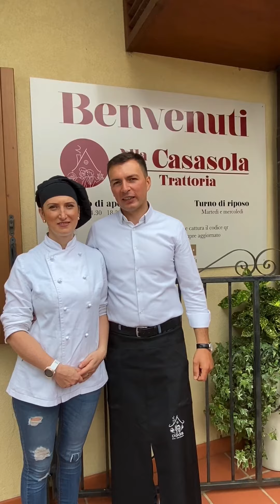Ristorante Casasola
Ci troviamo a Maniago, Alla Casasola - Trattoria dove nel 2015 Florina e Marian hanno dato vita al loro sogno.
Un ristorante 𝘦𝘭𝘦𝘨𝘢𝘯𝘵𝘦 e 𝘧𝘢𝘮𝘪𝘭𝘪𝘢𝘳𝘦, in cui la calda accoglienza dei padroni di casa si fa subito sentire.
Oggi, ospiti della loro cucina, scopriremo la ricetta degli 𝗴𝗻𝗼𝗰𝗰𝗵𝗶 ripieni allo speck di Sauris riserva “Nonno Bepi” affogati alla salsa di Verde di Pradis.

Musicista: InShot Classic